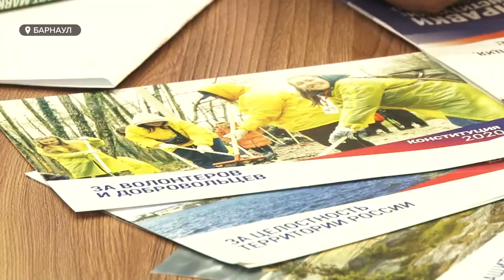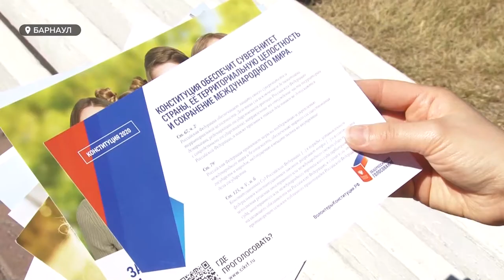700 волонтёров Конституции: какую помощь могут получить жители края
На всех участках голосования по поправкам будут помогать семьсот волонтеров конституции. Хотя свою деятельность они начали  еще месяц назад. О том, кому и как помогают добровольцы - в нашем сюжете.